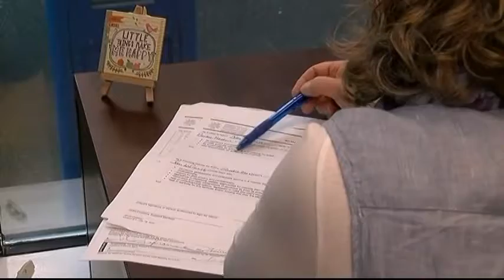Vital People: Pacifica Housing Art Show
Pacifica Housing is a leader in affordable housing on the South Island. They believe once people find safe, permanent housing, other needs can be addressed, like health, relationships and finding a creative outlet.